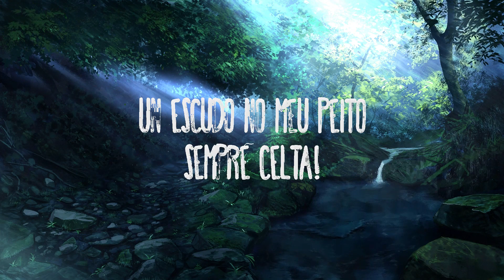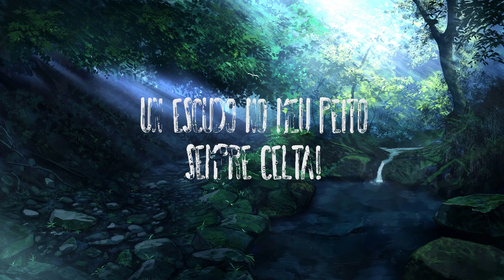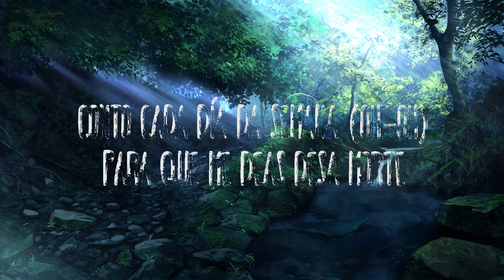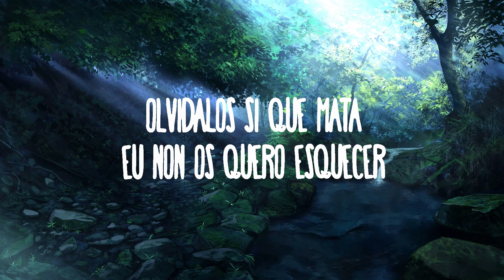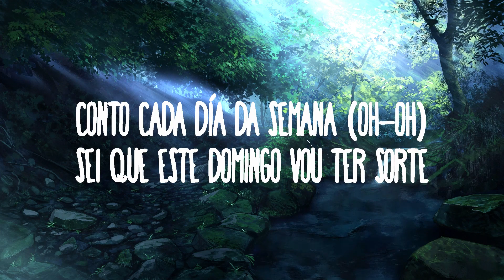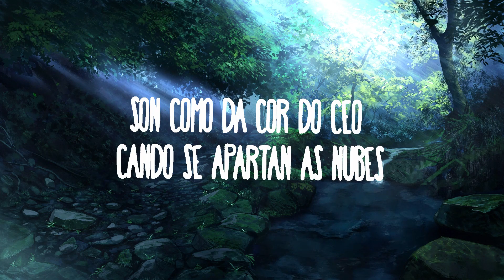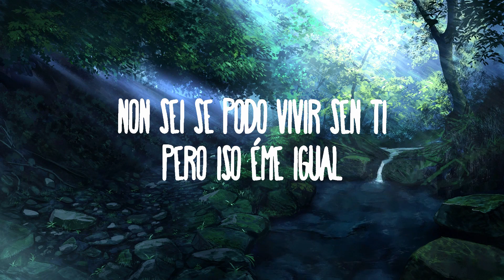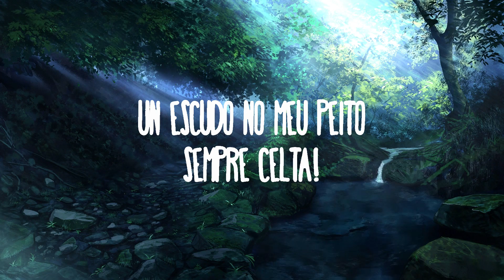C. Tangana - Oliveira Dos Cen Anos | Best Songs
C. Tangana - Oliveira Dos Cen Anos
» Descargar:

(LETRA):
[Verso 1]
Creo que estou namorado dos teus dous ollos azuis
Son como da cor do ceo cando se apartan as nubes
Nesa beleza celeste pérdome cando te miro
Que fácil é confundilos (Cas ondas do mar de Vigo)
Conto cada día da semana (Oh-oh)
Para que me deas desa morte (Oh-oh)
Sei que este domingo vou ter sorte (Oh-oh-oh)

[Refrán]
Non sei se podo vivir sen ti
Pero iso éme igual
Non o quero probar
Cada vez que mires atrás
Sempre hei estar aquí (Siempre hei estar)

[Puente]
Manto arriba

[Retrouso]
Un escudo no meu peito
Sempre Celta!
Sempre Celta!
Sempre Celta!
Sempre Celta!

[Verso 2]
Oliveira dos cen anos, cría raíces de prata
Tomar amores non custa, olvidalos si que mata
Olvidalos si que mata, eu non os quero esquecer
Na ledicia son celeste, celtista no padecer

[Retrouso]
Sempre Celta!
Sempre Celta!

[Refrán]
Sempre hei estar aquí

[Outro]
Sempre Celta!

C. Tangana Oliveira Dos Cen Años
Oliveira Dos Cen Años C. Tangana
Sempre Celta!